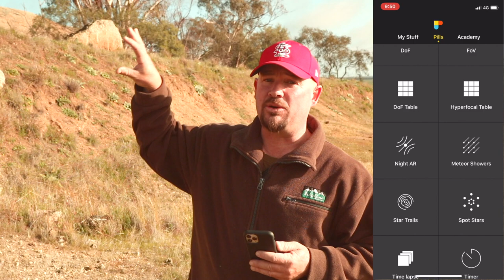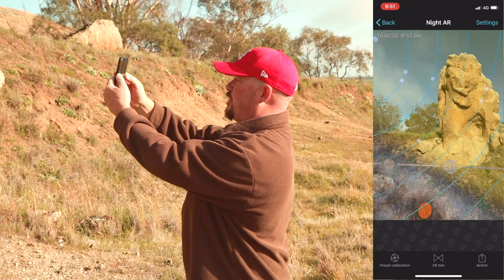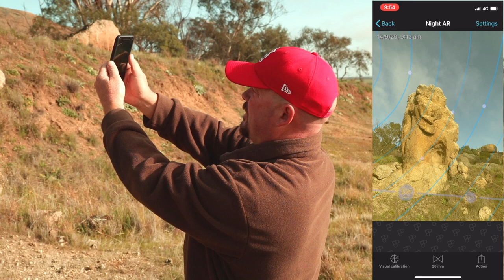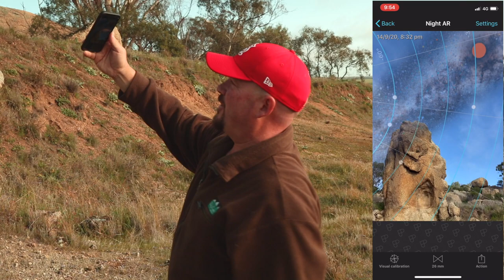How to plan for astrophotography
Do you see other photographers astrophotography photos and wonder how they got the stars where they are? In this video, we teach you how to plan for those astro photography photos.
We use Photo Pils in this video.

Great tool for helping to grow your Youtube channel. TubeBuddy, the best tool for YouTubers.
The gear I use in my videos. Disclaimer-I receive a very small percentage of what you may spend when you purchase from these links. It helps to keep the channel going.

Joby tripod perfect for phone photography

A great combination to hold your phone pin the tripod

GoPro Hero 8 Black
Housing for Go Pro Hero 8 Black.
Litra Torch
Canon M50
Manfrotto tripod
Neewer LED panel
Mavic Air 2